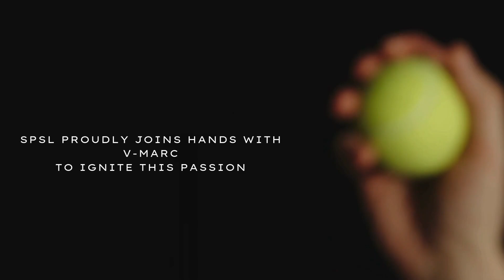Rallying Success: Nishith Seth & Vijay Anand Tennis Journey.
Dive into the dynamic world of Nishith Seth & Vijay Anand,
Whether you’re a tennis lover or a seeker of inspiration, this podcast promises to ace your playlist. Let’s volley together! 🎾🎙️

To know more,
Follow SPSL Foundation on